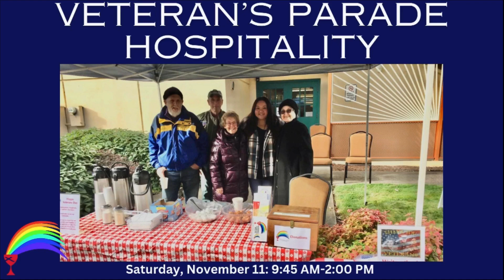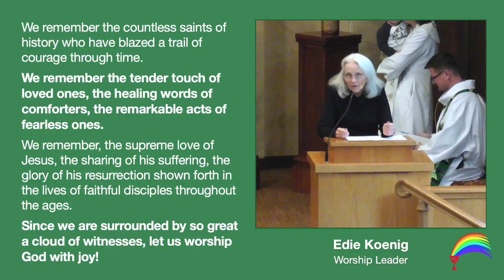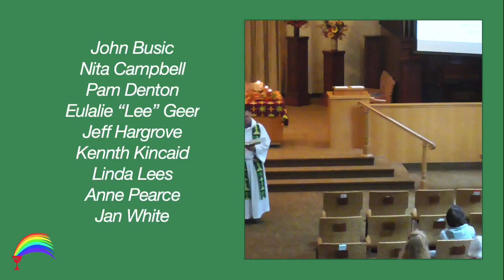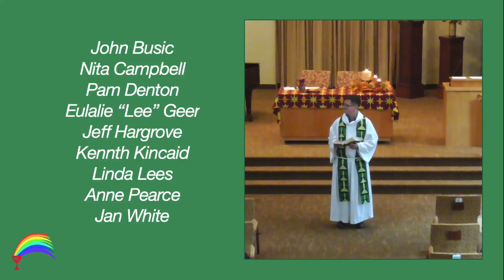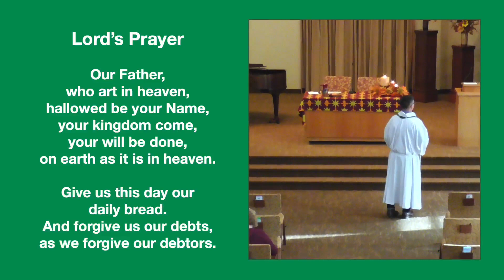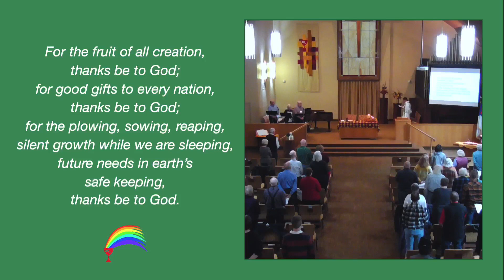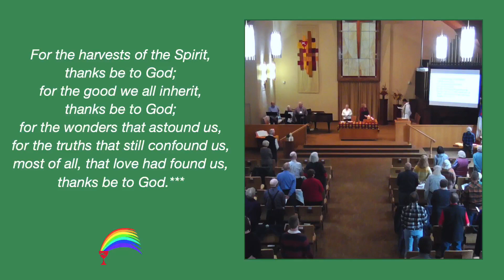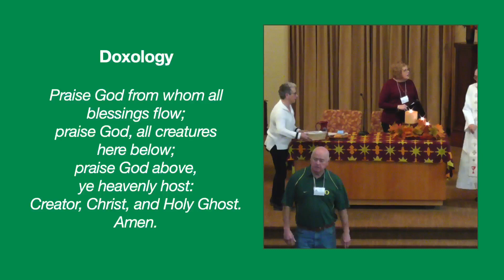Sunday, November 5, 2023 Worship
Rev. Allison Ruari